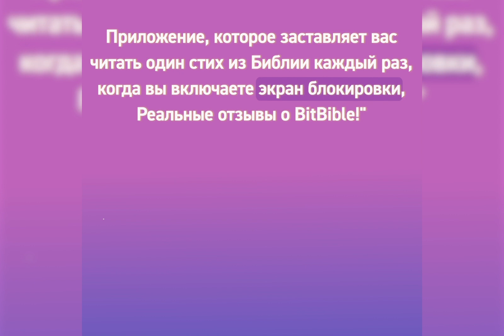RU2↔️Обзор BitBible Эпизод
Обзор BitBible Эпизод 2

Приложение, которое заставляет вас читать один стих из Библии каждый раз, когда вы включаете экран блокировки, Реальные отзывы о BitBible!

Я вижу стих из Библии, как только включаю свой телефон.
Я провожу больше времени, читая его, чем статьи в Интернете, и читаю его часто, даже если это всего лишь короткий промежуток времени.

Я думаю, это приложение поможет мне, кто редко читает Библию, выработать хорошую привычку чтения Библии.
Спасибо за приложение.

Я всегда хорошо пользуюсь этим. Я смотрю на Библию чаще, потому что она появляется, как только я включаю свой телефон.
Спасибо, как всегда.

Я так благодарен, что могу прочитать хотя бы один стих в своей занятой жизни. Спасибо BitBible!

Что вы думаете? Если вы думаете, что это поможет вашей религиозной жизни, тогда скачайте его прямо сейчас! Это совершенно бесплатно!